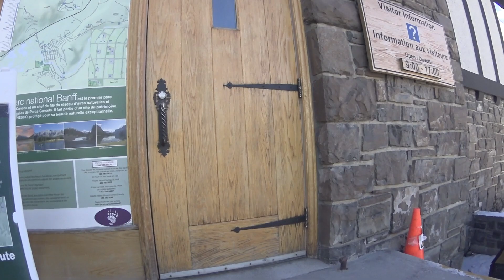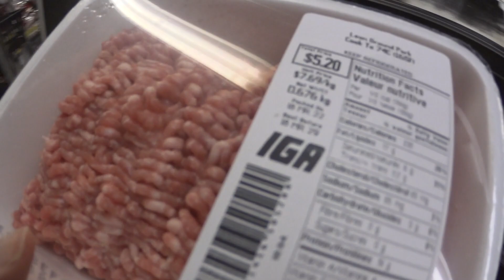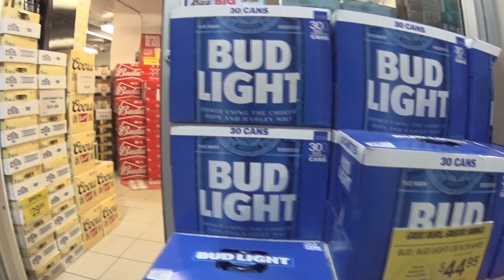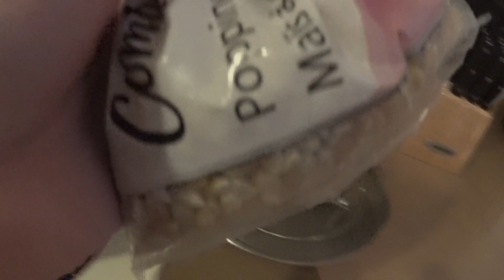レンタカーして観光。凍った湖見たり、その上でスケートしたり、凍った滝見たり カナダ生活ブイログ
遊びに来ている旦那さんの友達とレンタカーして観光に出かけました。町は春っぽかったけど、やはり車で少し行っただけで景色は冬の景色でした。凍ってる湖と滝みて、スーパー行って酒屋行ってそんな一日です。

カナダの山と川と湖がすごく綺麗な処に住んでいるひろこです。
日本語がべらべらで仕草も言動もめちゃくちゃ日本人っぽい韓国人の旦那さんが居て、結婚直後はお互い違う国に住んで遠距離でした。ですが最近（2018年2月末）に無事、旦那さんのカナダ永住権が降りて、やっと一緒に暮らし始めました～。